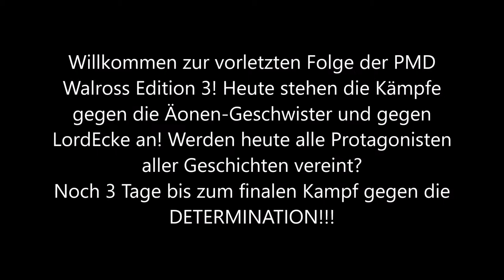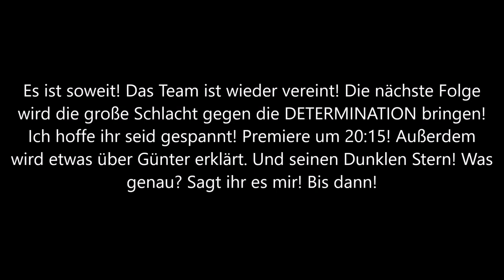Wieder ein Team!: Pokemon Mystery Dungeon Walross Edition 3: HfaW #15